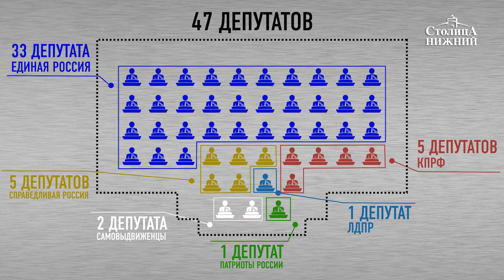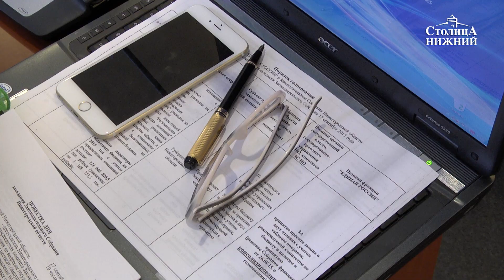Каким получился состав Думы Нижнего Новгорода шестого созыва?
Каким получился состав Думы Нижнего Новгорода шестого созыва, избранный на выборах 13 сентября 2015 года? Сколько мандатов получила каждая из прошедших в Думу партий? Почему Законодательное собрание Нижегородской области может потерять уважение избирателей? Кто стал безоговорочным политическим лидером прошедшей недели, а кто остался в неудачниках? Об этом очередная программа «В центре — политика».